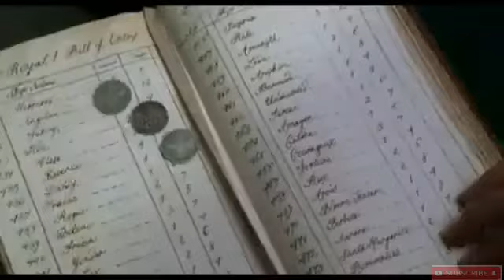Pirates of the Caribbean (2003)The Curse of the Black Pearl Full Movie Explained in hindi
plzz

LIKE🙏🙏🙏SHARE🙏🙏🙏COMMENTS

we are just using this content for entertainment and understanding purpose only
if any copyright content found in the video

pirates of the Caribbean dual audio full movie
pirates of the Caribbean movie story
pirates of the Caribbean series
pirates of the Caribbean the curse of the Black Pearl explained in hindi
pirates of the Caribbean movie ke kahani
Johnny depp attitude status
jakes sparrow attitude status
pirates of the Caribbean movie summary in hindi
pirates of the Caribbean all part story in hindi
the curse of the Black Pearl story in hindi
pirates of the Caribbean the curse of the Black Pearl HD clip
pirates of the Caribbean 6 movie explained in hindi
pirates of the Caribbean 5 movie